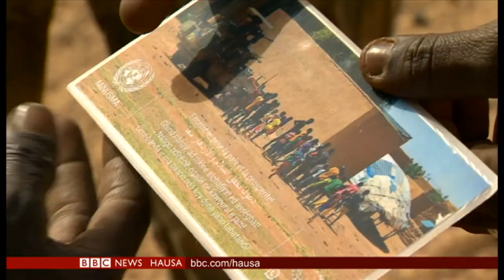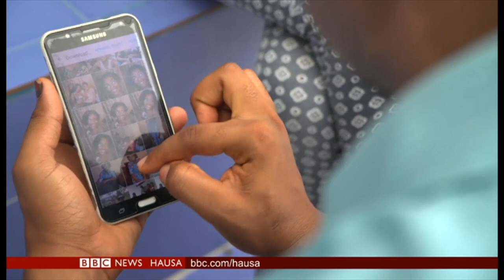Lamura sun koma yadda suke a Gabon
***A Gabon an kama madugun sojojin da suka yi yunkurin juyin mulki tare da wasu mukarrabansa hudu.
***Majalisar dinkin duniya na aikin tabbatar da zaman lafiya mafi hadari a duniya a Mali.
***Cocin Roman Katolika a Jamhuriyar Demokradiyyar Kongo na taka rawa a fagen siyasar kasar.